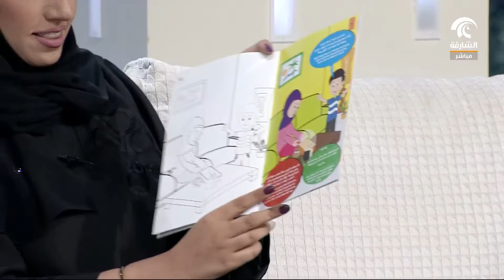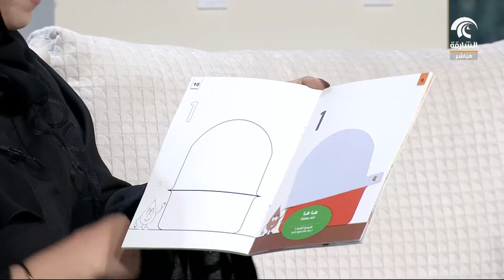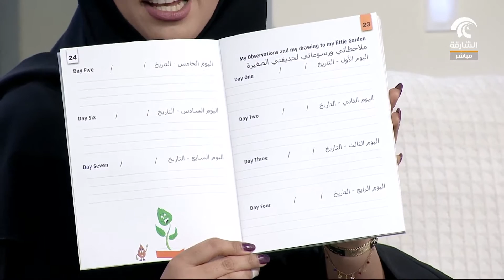صباح الشارقة .. مشروع حديقتي الصغيرة